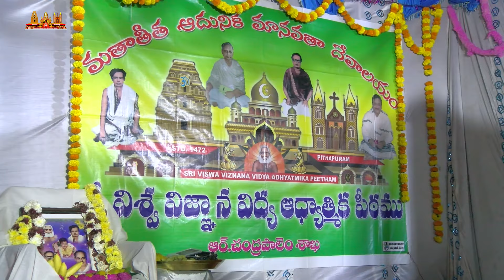Chandrampalem Jnana sabha | 1 Mar 2024| చంద్రంపాలెం జ్ఞాన సభ